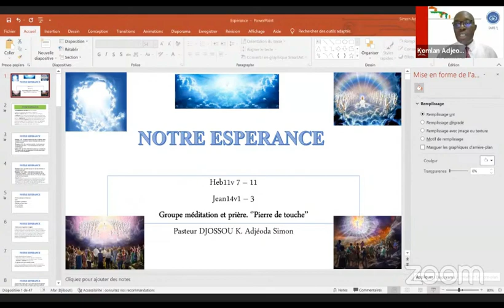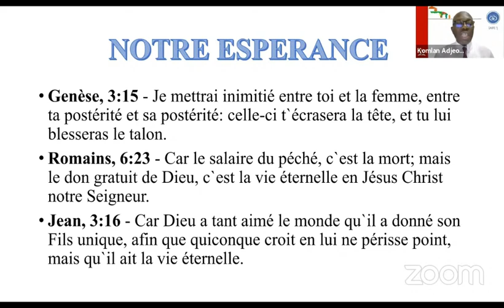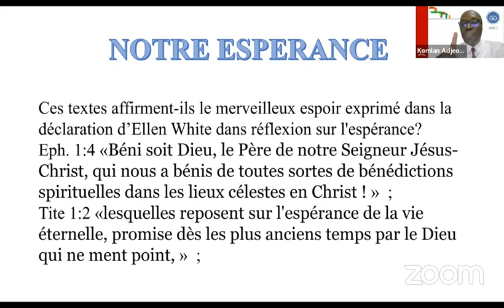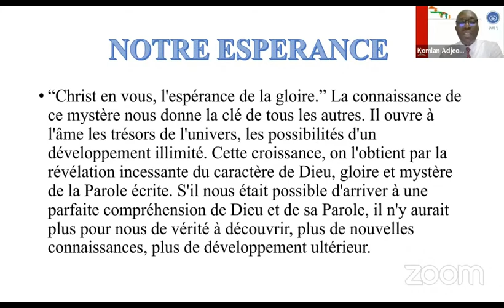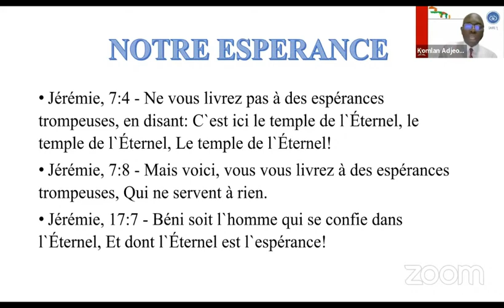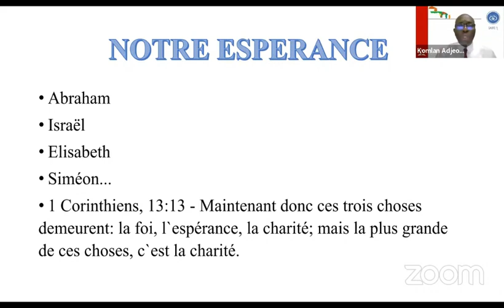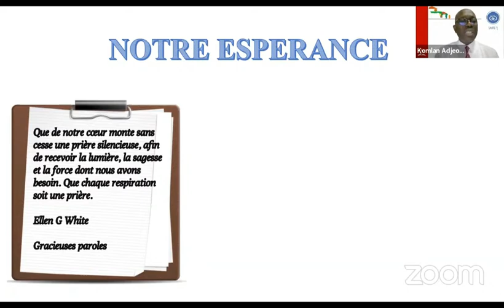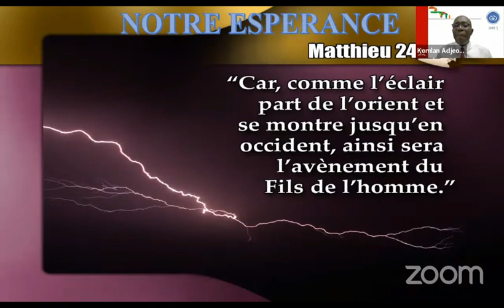Prédication du Pst DJOSSOU sur le thème ESPERANCE